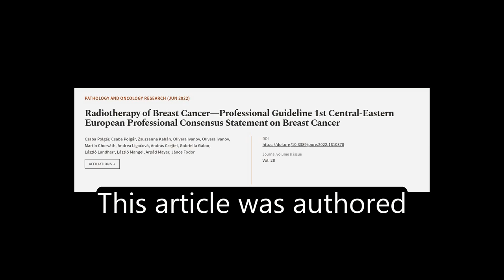Radiotherapy of Breast Cancer—Professional Guideline 1st Central-Eastern European Pro... | RTCL.TV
### Keywords ###

### Article Attribution ###
Title: Radiotherapy of Breast Cancer—Professional Guideline 1st Central-Eastern European Professional Consensus Statement on Breast Cancer
Authors: Csaba Polgár, Csaba Polgár, Zsuzsanna Kahán, Olivera Ivanov, Olivera Ivanov, Martin Chorváth, Andrea Ligačová, András Csejtei, Gabriella Gábor, László Landherr, László Mangel, Árpád Mayer ,and János Fodor

### Video Timestamps ###
0:00:00 - Summary
0:01:04 - Title
0:01:10 - Tail
0:01:14 - End